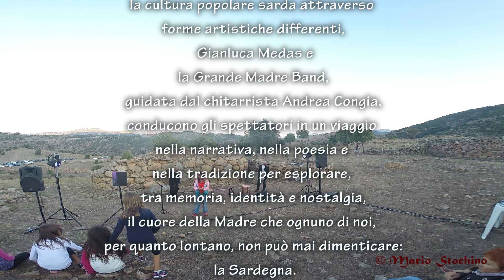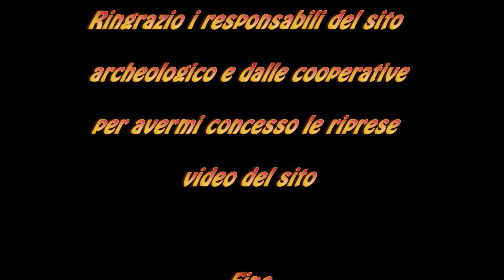Villagrande Strisaili- Santuario nuragico S’Arcu ‘e is Forros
LA GRANDE MADRE – CONTUS E CANTUS DALL’ISOLA
con Gianluca Medas  e Andrea Congia